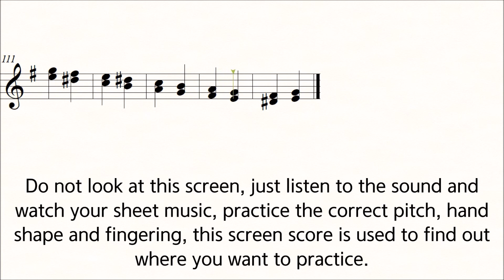Violin Scale Carl Flesch E Minor No.6 Scale System double stops 3rd Practice Play Along Piano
Carl Flesch Scale System E Minor No.6 Slow Practice Play Along Piano